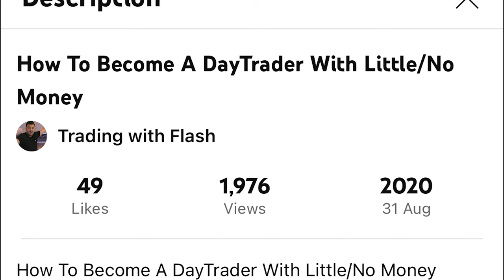FLASH IS BACK - And Here Comes The Recession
After a 2 year leave from YouTube flash is back with a bang, letting all of you know what to expect from the next couple of videos and more.

After over a year of blood, sweat and tears it is finally here The Flash Forward trading course is here! I have dedicated over a year of time into research and development into this course so I can bring you guys the best course possible. I wanted to give people like me a chance to get started in the stock industry I hope you guys enjoy the video don't forget to hit the link in the description to grab the flash forward!

to keep up to date with me and so what is going on in the stock world.

If you have any suggestions for future videos such as Day Trading, Investing, Swing Trading, momentum trading, Live trading, SureTrader or reviewing more trading courses. Please let me know.